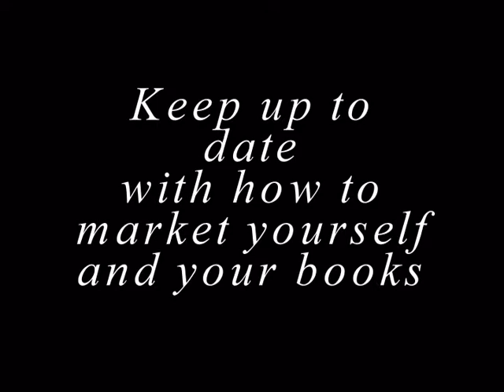AUTHOR BRANDING ... at BOOK MARKETING JOURNAL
Curious about such terms as 'author branding' or 'author platform" ?... Does "book marketing" and "self publishing" create panic in your brain?  Relax!  ...

The twice-daily BOOK MARKETING JOURNAL gives you the very latest news, stories,  profit opportunities, and the critical information you need to successfully self-publish and SELL your books.   The best part is... it's FREE!

It's like getting a free PhD education in self-publishing and book marketing every day... and it's FREE.